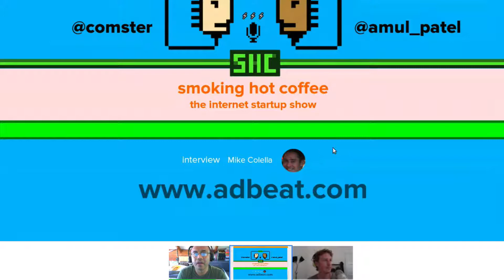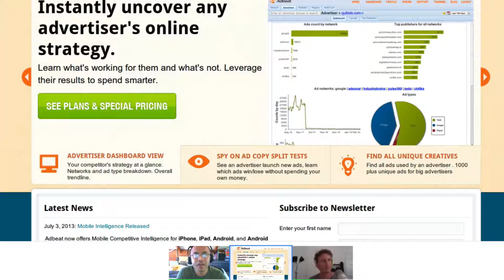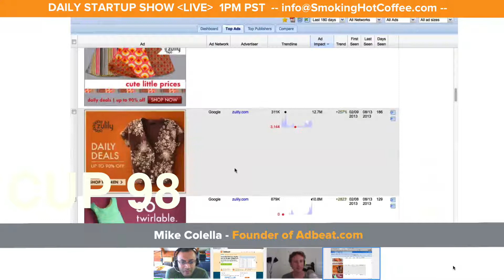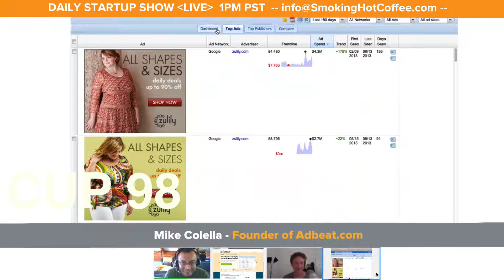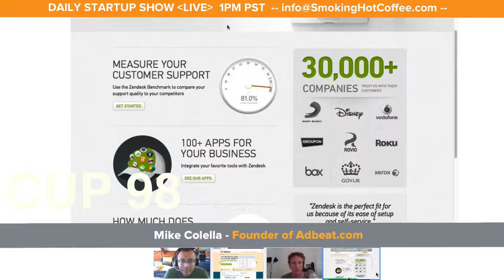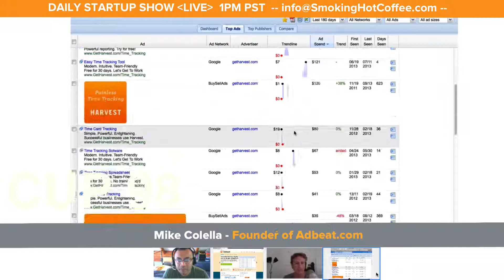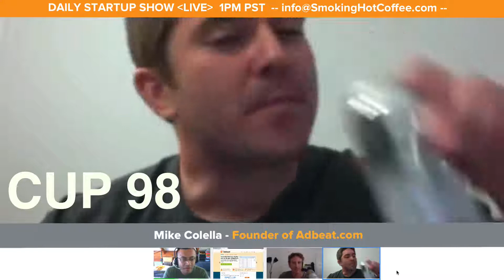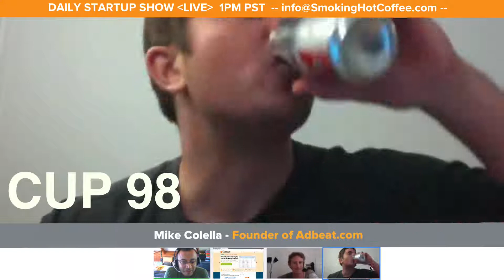Smoking Hot Coffee - Internet Startup Show by the Cup